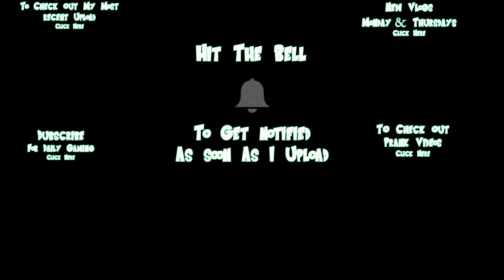2* STEVE CAN & WILL DESTROY SPECIAL EVENTS WITH WAZA UNLIMTED & COOLDOWN TIME TEKKEN MOBILE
Hey everyone name is Rocky and welcome to GamingWithCosplay. My Goal is to provide you with content yall want to see. Main Games Ill be playing is any Dbz Related games and Tekken Mobile. I want all of you to join me on this Youtube journey in making this my full time career. Ive got a fiancee A son and a Daughter on the way! This would help me be around my family all the time all I would like yall to do is Dubscribe , Like ,Favorite and share these videos with you friends. The money will go to more content ,Costumes and equipment for this channel and help me buy diapers lol ! As I said that is up to you all I really want is your support and comments thank you so much for stopping by and checking out this work in progress gaming channel. You all mean the world to me!